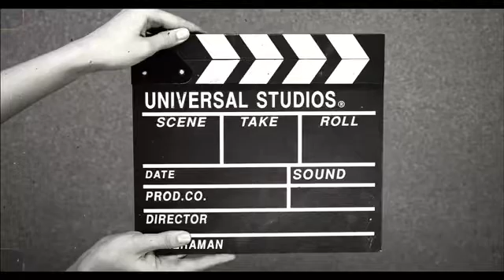2nd vlog with mayra#Deepanshumadanvlog